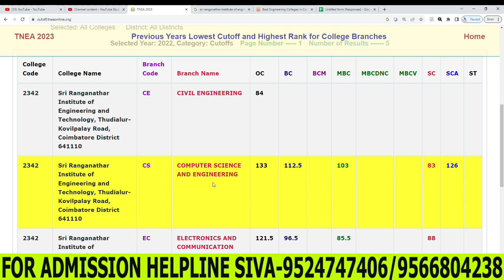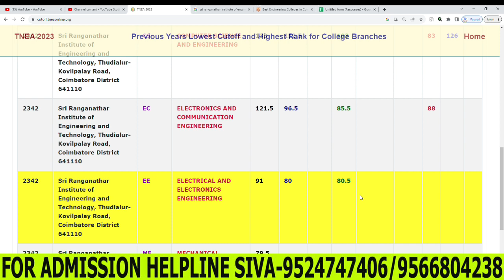Sri Ranganathar Institute of Engineering Coimbatore 2022 Cutoff Details